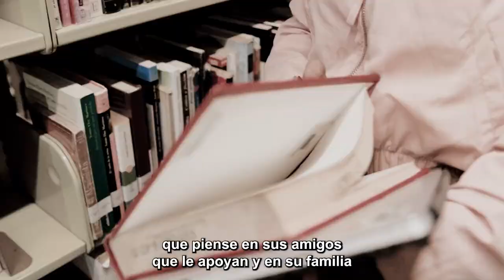Natalia Gómez-Becas al Talento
BecasAlTalento ||✨ ¡Cumple tus metas académicas como Natalia!
Gracias a Becas al Talento, Natalia está transformando su futuro. Completó sus estudios técnicos y ahora está cursando la Licenciatura en Comunicaciones. 🎓

¿Quieres ser el próximo? La convocatoria 2025 está abierta. Aprovehca esta oportunidad para acceder a una formación de calidad y desarrollar todo tu potencial. 💡👨‍🎓👩‍🎓

¡Únete a esta experiencia transformadora! Conoce los requisitos y postúlate en 👉 becasaltalento.fundacionpoma.org
 ::::LO PUEDES LOGRAR::::